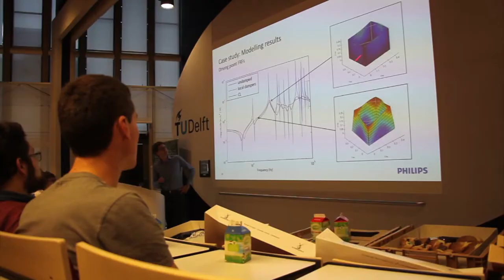PME the movie, Delft University of Technology,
Student association Taylor presents: PME the Movie

This video is made for the PME day, be ready to be inspired.
An impression video of life at the department Precision and Microsystems Engineering (PME) of the faculty mechanical engineering from Delft University of Technology (TU Delft).